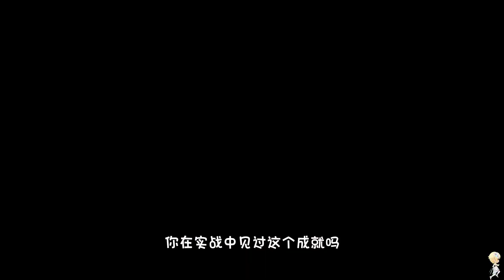第五人格：小女孩隐藏成就“险象环生”，触发难度史上最高，成功了就是神，失败了就是“小马孩”！identity v